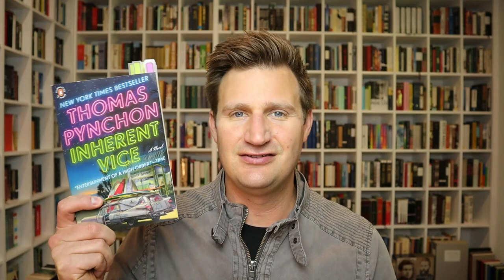Inherent Vice by Thomas Pynchon (L.A. List 5/7)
Published 2010 by Penguin Books (first published 2009)
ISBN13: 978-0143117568